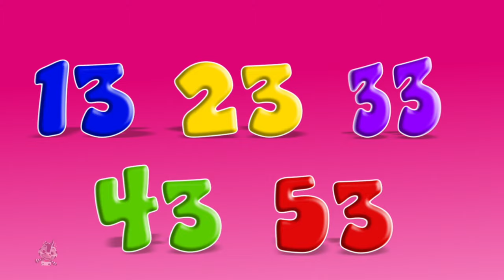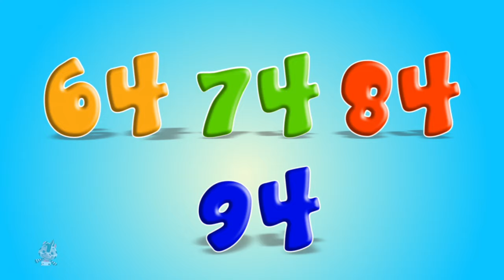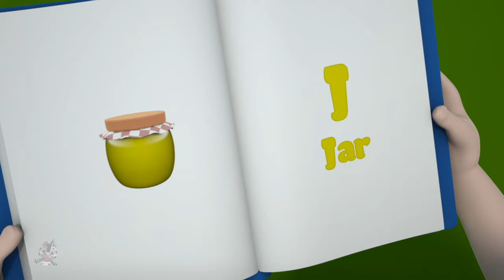Colors Song + More Learning Videos for Children by Zebra Nursery Rhymes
Learning is always fun with Zebra Nursery Rhymes popular nursery rhymes.